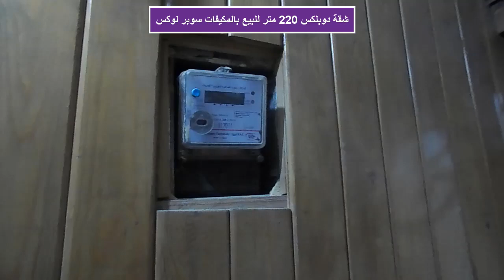شقة دوبلكس 220 متر سوبر لوكس بحي راقى للبيع - كود ( 225 )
شقة دوبلكس 220 متر - 4 غرف - 2 حمام - 2 مطبخ - ريسيبشن كبير - براندة كبيرة - برج فخم مرخص وأسانسير  - البرج ناصية على شارعين 10 متر و 12 متر الطابق السابع والثامن - السطح معزول عزل كامل ضد الماء والحرارة - تشطيب سوبر لوكس - عداد كهرباء ديجيتال - غاز طبيعى - بحى راقى جدا بين فيصل والهرم
العنوان : بين فيصل و الهرم - محطة الاريزونا - خطوات من شارع فيصل الرئيسى وخطوات من شارع الهرم الرئيسى
السعر : 750 ألف جنيه  كاش